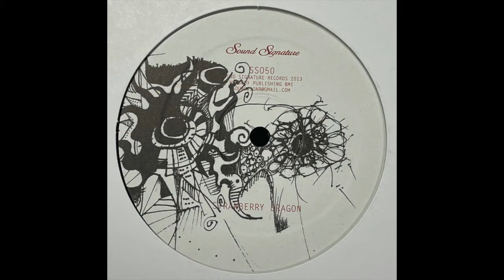Theo Parrish - Strawberry Dragon (2013)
Sound Signature ‎– SS050
(2013)